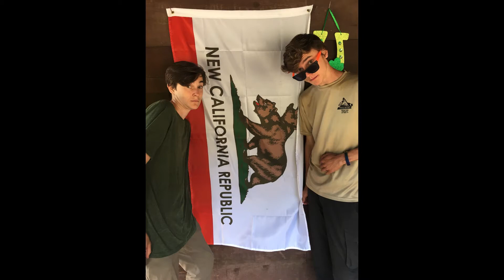Sam and JD's Eagle Court of Honor - Two of Us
Our many adventures in Boy Scout Troop 985!